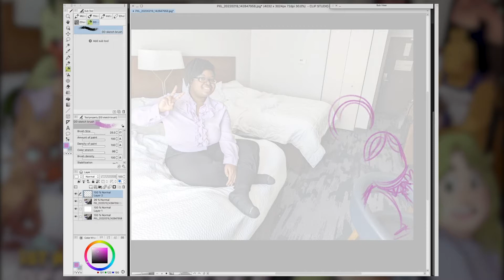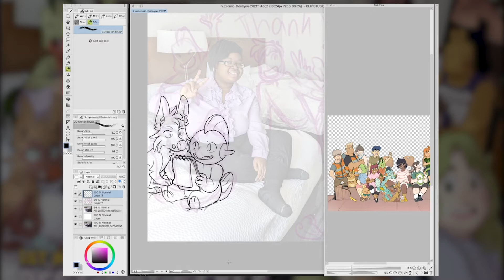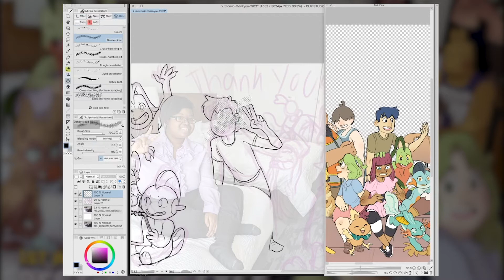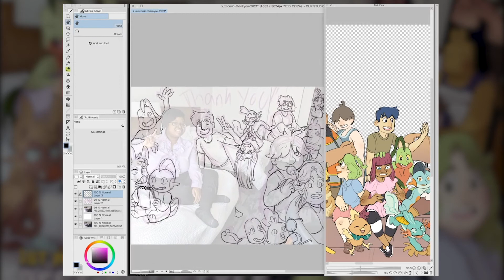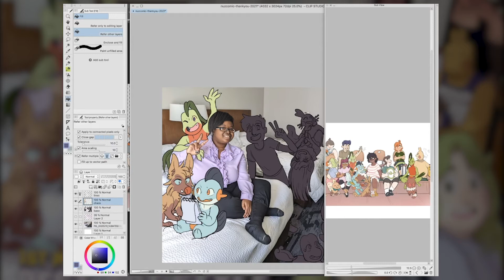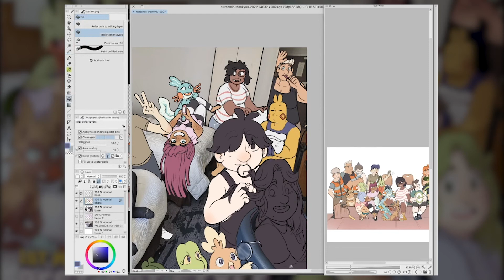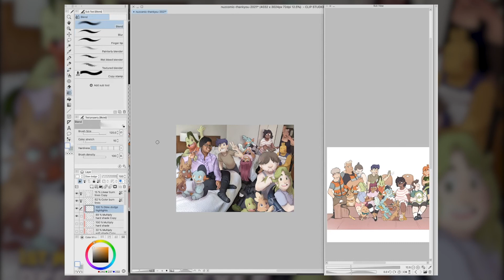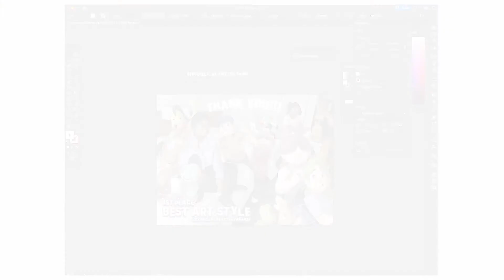Let's get Extravagant~! - Leftovers Logs Ep. 5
I'm so sorry this is literally 90% me screaming about being grateful and 10% talking about actual leftovers logs stuff LOL But an episode like this was bound to pop up eventually. Honestly? I wouldn't mind doing more episodes like this that are just about my feelings and don't necessarily adhere to the worksheet discussion format i've been doing so far :3

ALSO! Check out my series Pcaara Peruses - the pokemon webcomic reading stream I mentioned somewhere in this ep lolll:

and finally, check out caezhel's video!! (well ALL of them, but specifically this links to the one I mentioned where leftovers was promo'd):